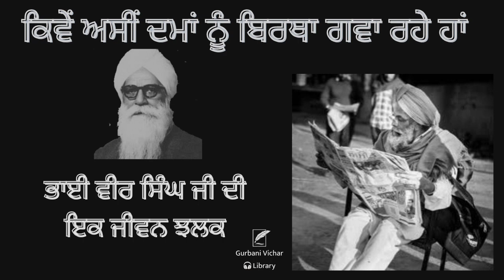Kive Asi Damma Nu Birtha Gava Rahe Ha Bhai Veer Singh Ji Spiritual Talk